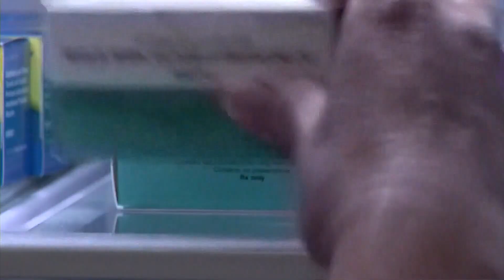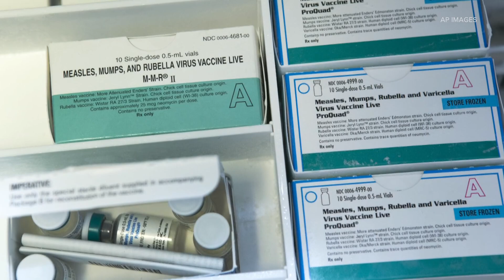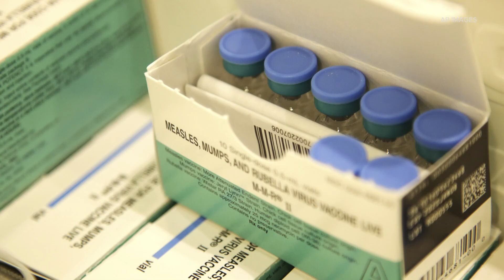Do I need a measles booster shot?: HealthLink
A current spike in measles cases in the U.S. might have some wondering, should they get a measles booster shot, even if they were vaccinated as a child?

An infectious diseases doctor in Seattle said more of his adult patients are inquiring about this.

"I would say my colleagues in pediatrics often think about measles much more frequently, but unfortunately, even in adult medicine, now we have to be thinking about it as well," said Dr. Seth Cohen, the medical director of infectious diseases at UW Medical Center. "I think there is a more general awareness that people may not be immune, or there may need to be additional boosters," Cohen added.